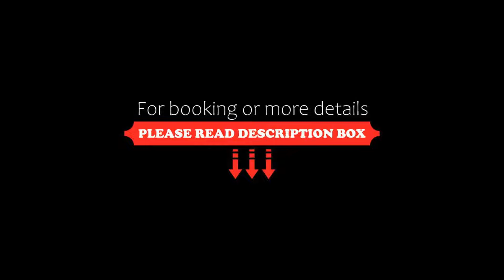Hotel Reke, Plau am See, Germany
About Property:
The Hotel Reke is located close to the marina and the city centre of Plau, and offers an intimate atmosphere.
From here, it takes just 2 minutes to reach the picturesque Old Town of Plau am See, the beautiful lake Plauer See with its numerous leisure activities, or the marina.
Property Type: Hotel
Address: Dammstr. 29, 19395 Plau am See, Germany
Searching For
1. Hotel Reke - Plau am See - Germany
2. Hotel Reke - Plau am See - Germany Address
3. Hotel Reke - Plau am See - Germany Rooms
4. Hotel Reke - Plau am See - Germany Amenities
5. Hotel Reke - Plau am See - Germany Offers and Deals
Audio Credit:
Track Title: Subway Dreams
Artist: Dan Henig